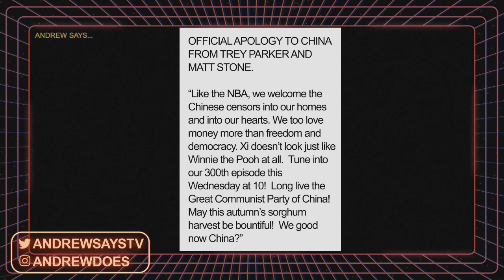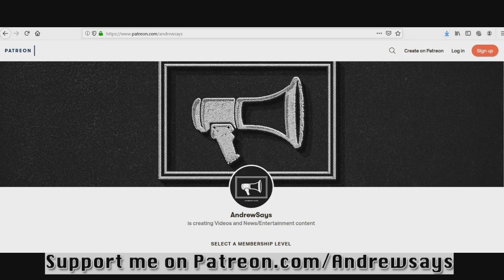China Bans South Park, South Park Buries Them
South Park Creator's Matt Stone & Trey Parker issued a heart felt apology to china after being banned from the country over mocking both Hollywood and them.